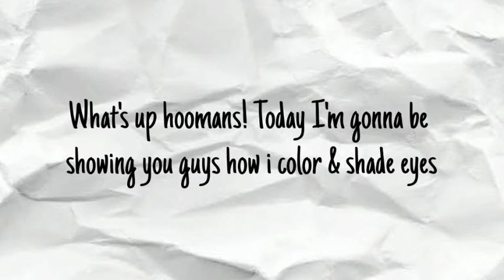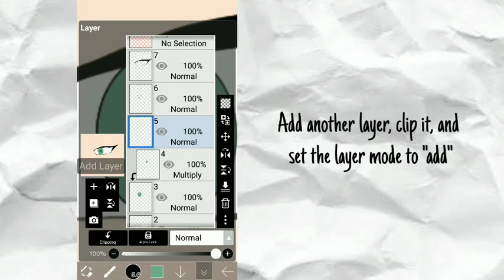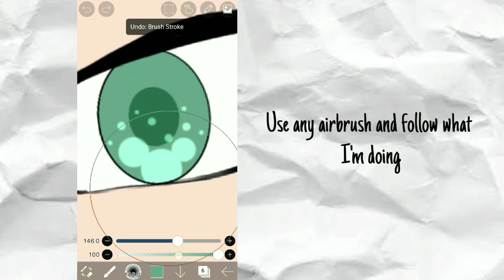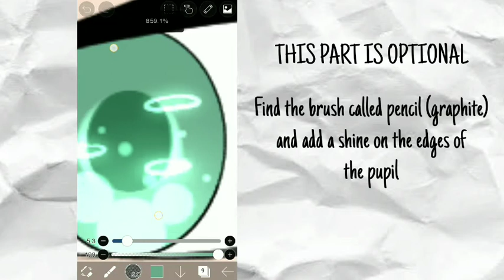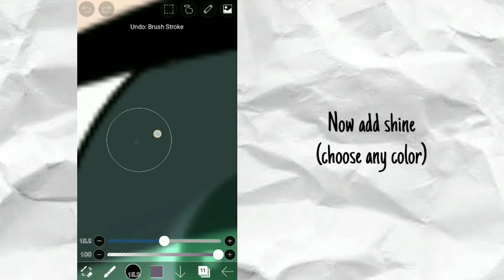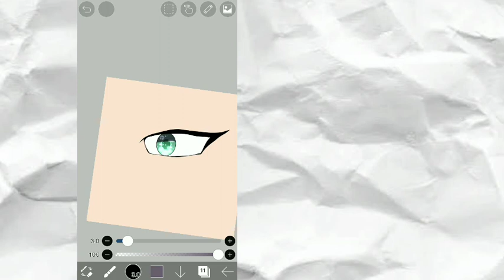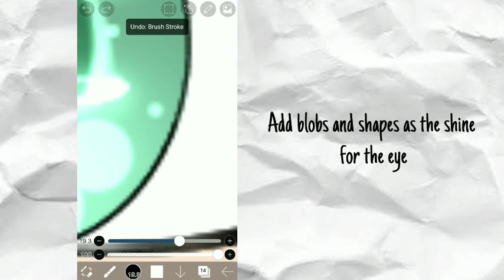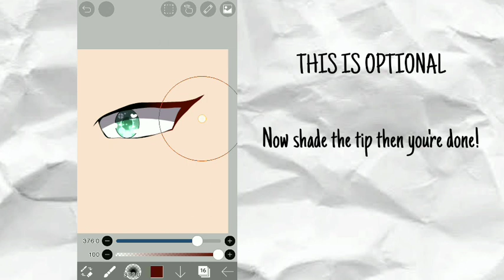♦ Tutorial ♦ How I Color and Shade Eyes ♦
Apps Used:

IbisPaintX
Kinemaster